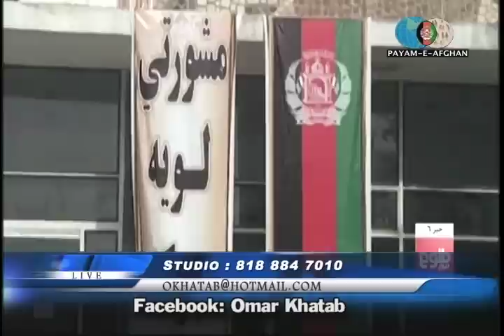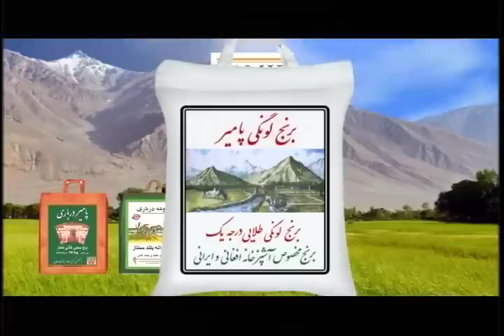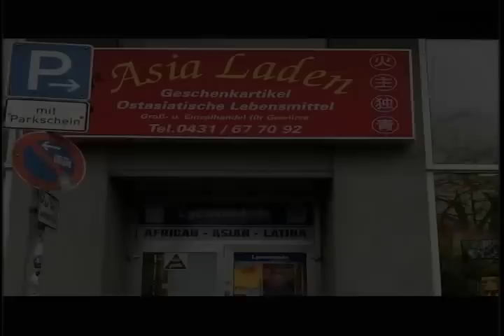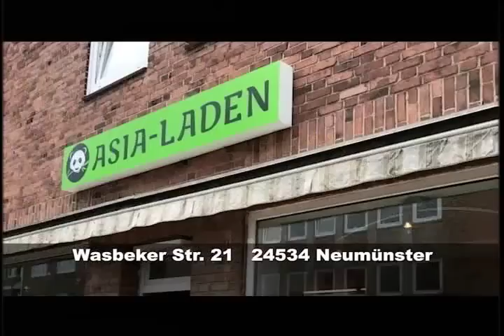Payame Afghan TV Omar Khatab_02/26/2019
Payame Afghan TV - Special talk show of Speenay Khaberay/ Sokhan-e-Oryaan- hosted by Mr.Omar Khatab - Tuesday 02/26/2019 latest political and military development in Afghanistan.
نن سه شنبې د ٢٠١٩ کال د فبرورۍ د مياشتې ٢٦ نيټه د سپينو خبرو خاصه خپرونه
امروز سه شنبه ٢٦ فبرورى ٢٠١٩ برنامه خاص سخن عريان
در برنامه امروز تلويزيون پيام افغان تبصره هاى عمر خطاب متصدى تلويزيون پيام افغان در باره تازه ترين انکشافات اوضاع سياسى و نظامى افغانستان و همچنان نظريات و سوالات بيننده هاى محترم تلويزيون پيام افغان را از نقاط مختلف جهان در ارتباط به همين موضوعات استماع فرموده ميتوانيد.